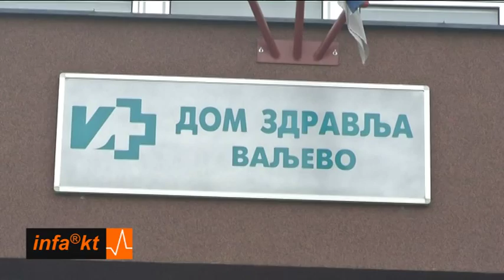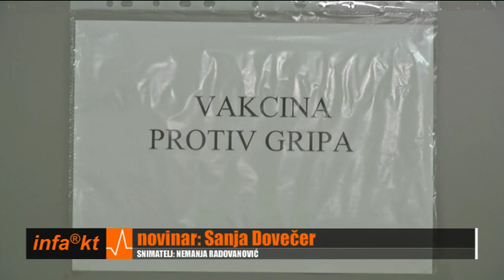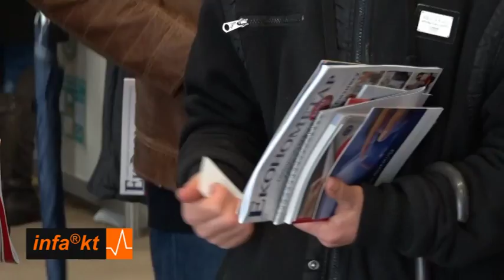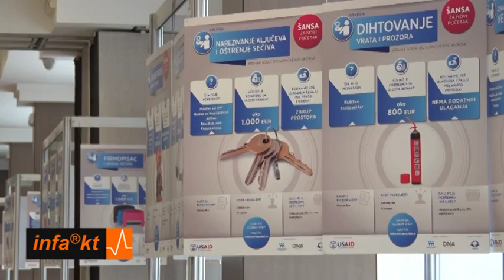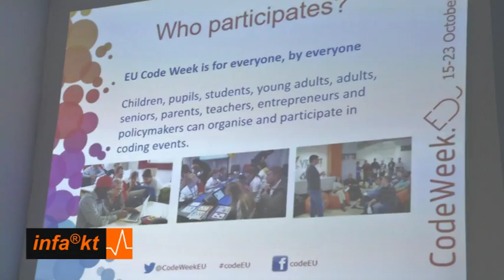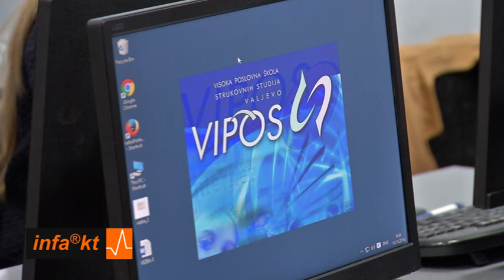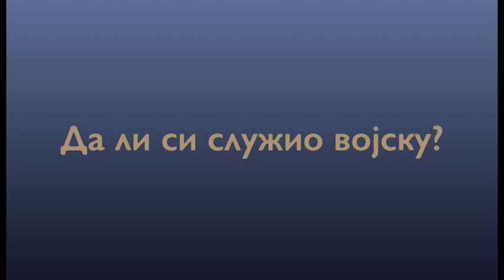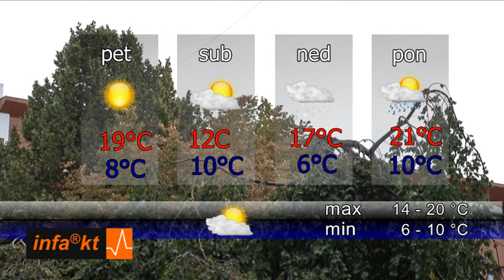INFAKT 19 10 2016 20 01